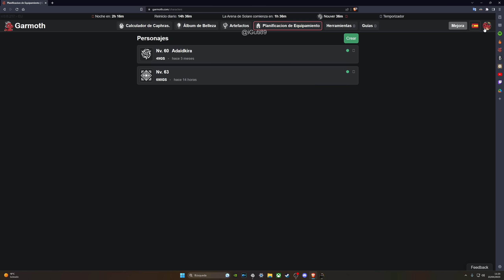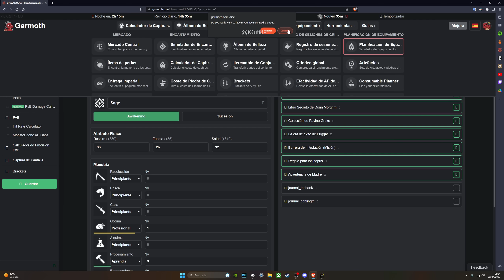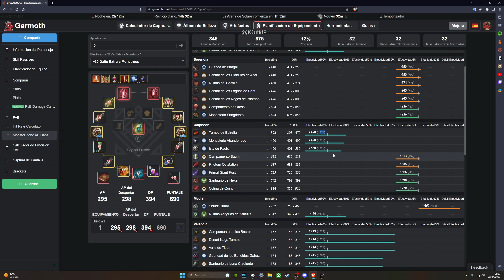MEJOR ARMA SECUNDARIA PVE BDO